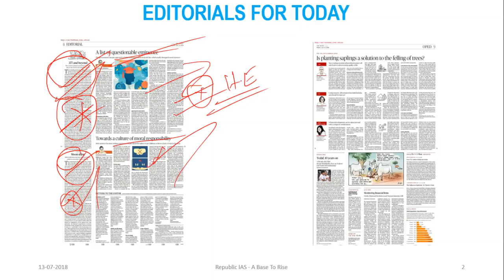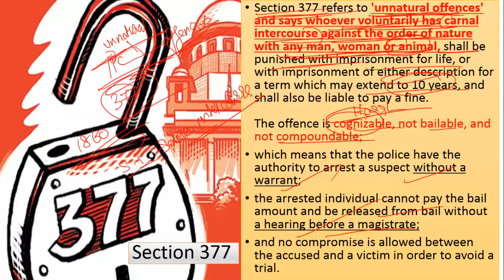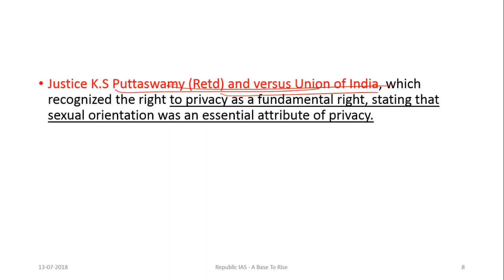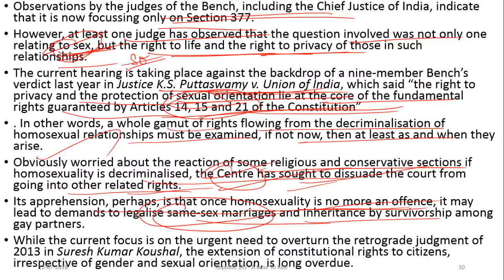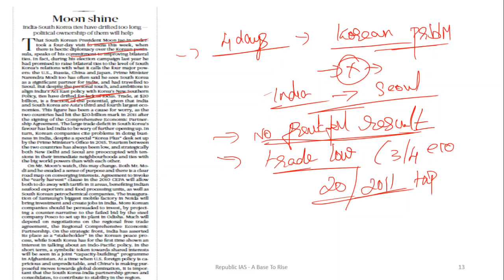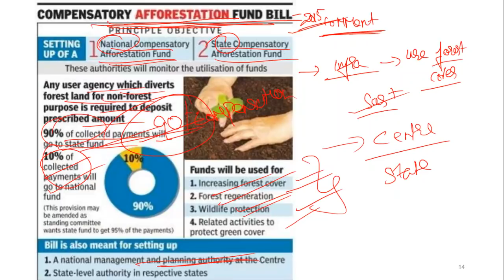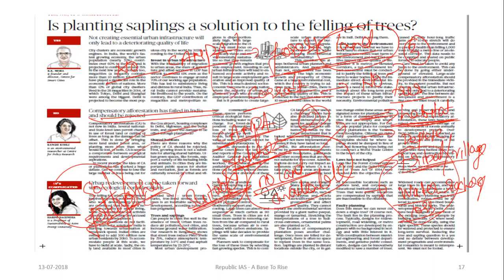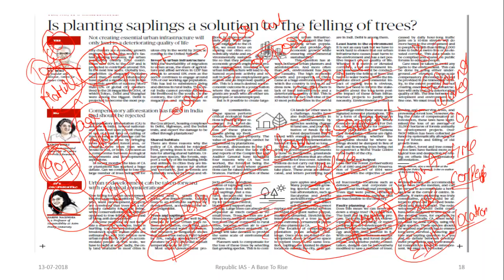13/7/2018-Editorial Analysis In Tamil For UPSC- All about sec 377, SOUTH KOREA , CAMPA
What is sec 377, when and why it was introduced , and its provisions and added to that what are all the impacts of sec 377 and the court rulings and observations about this act and the recent developments with respect to it - To understand these points watch the above video fully

 Current Affairs and THE HINDU Editorial Analysis In Tamil For UPSC CSE Exams